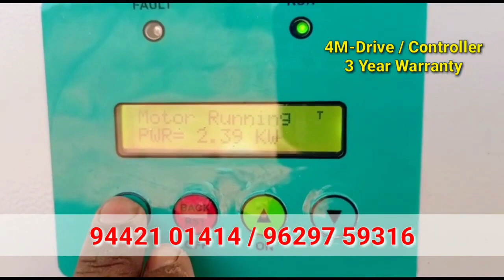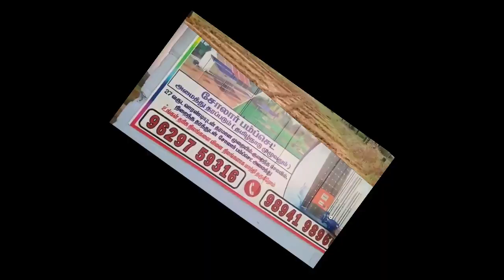திருப்பூர் மாவட்டம்,உடுமலை பேட்டை அருகில் 350அடி போர்வெல்க்காக 3HP சோலார் பம்ப்💦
solar water pump Tamil/ low budget solar water pump/solar water pump/குறைந்த செலவில் சோலார் மோட்டார். solar water pump & motor at/
5hp சோலார் பம்ப் Hills type solar pump best solar pump#bldc openwell pump#mecwin solar pump#mecwin solar drive#solar water pumping system solar pump 3hp solar pump#deccan pump#texmo pump#சோலார் வாட்டர் பம்ப்பிஎல்டிசி சோலார் பம்ப்சோலார் பேனல் 3hpsolarpump pmsmsolarpump mecwinsolarpump 5hpsolarpump solarpanel solarpumpingsystem சோலார்பம்ப் சோலார்பேனல் vfd solarpump இனி,விவசாயத்திற்காக🌾🌴 ஆயில்இஞ்சின் டீசல் செலவு தேவையில்லை!!!
குறைந்த விலையில் சோலார் பேனல்/VIKRAM SOLAR PANEL /
Vikram Solar has 27 years of linear Performance warranty. Advantages of Vikram Solar Panel:- Vikram solar panels Rooftop solar, low BOS cost. EASTMANBATTERY battery solarwaterpump solarpanel solarmotor solar solarpumpintirunelveli solarproductsintirunelveli vikramsolarpanel offgridsystem ongridsystem solarbattery bldc indiasnumber1panel monoperchalfcutcellpanels monopanel Tirunelveli. நாங்கள் குறைந்த விலையில் சோலார் மோட்டர் அமைத்து தருகிறோம். சோலார் சம்பந்தமான அனைத்து தேவைகளுக்கும் எங்களை அழைக்கவும்